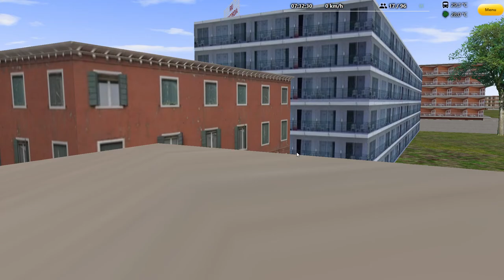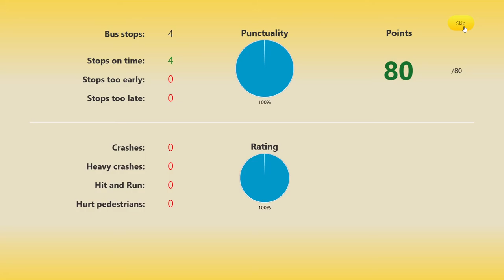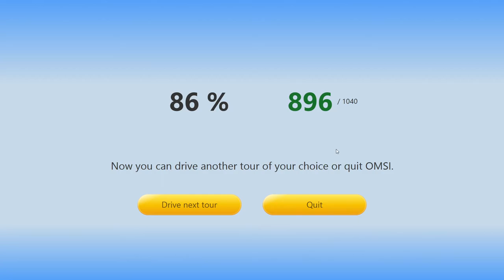Omsi 2 - Palma - Another Shuttle Run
We are back in Palma and doing another trip from the Airport bring people to their hotel.

Map - Palma
Route - 421
Bus - VanHool A120p -1984